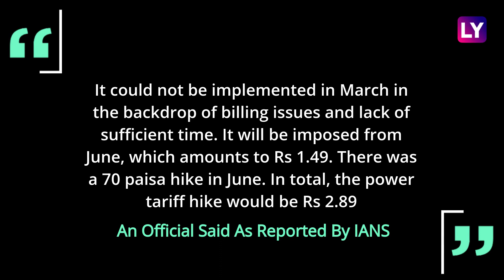Power Tariff Hike In Karnataka: Congress Govt Hikes Electricity Rate By Rs 2.89 Per Unit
Congress government in Karnataka has hiked power tariff by Rs 2.89 per unit. This comes after the Siddaramaiah government promised to provide 200 units of free power under the 'Griha Jyoti' scheme. The hike comes into effect from June. People will have to pay the hiked tariff if they fall in the more than 200 units’ slab. BJP IT Cell Head Amit Malviya slammed CM Siddaramaiah for the hike. Watch the video to know more.